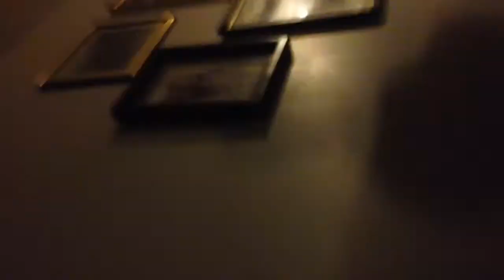Splicer In My House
Oh shite!